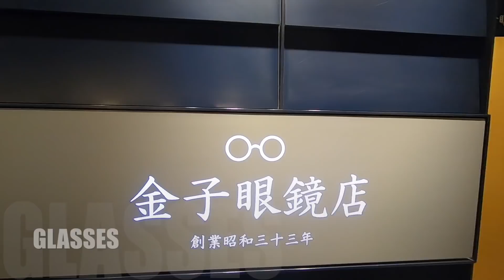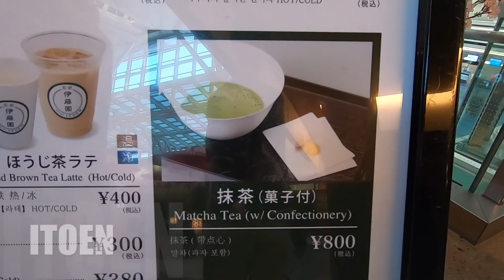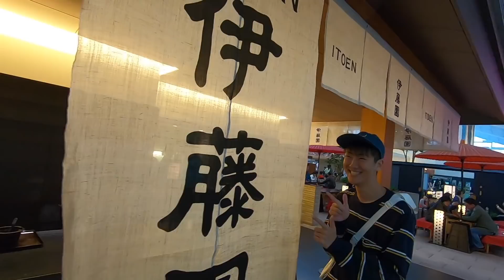HOW TO ENJOY HANEDA AIRPORT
Today's contents is...

YOU CAN FEEL JAPANESE CULTURE IN HND AIRPORT.